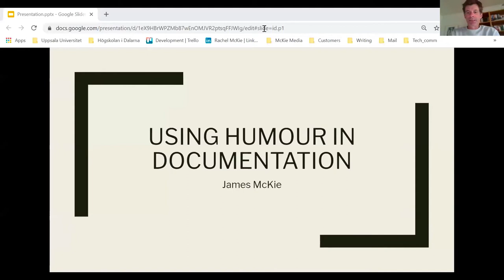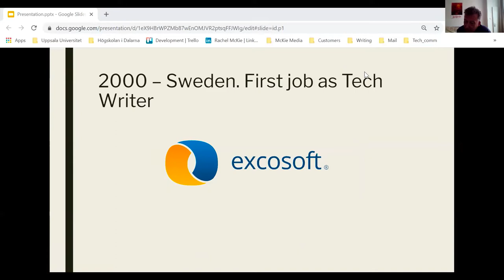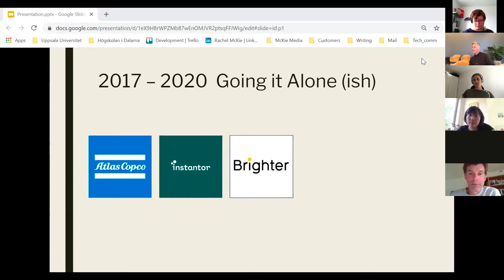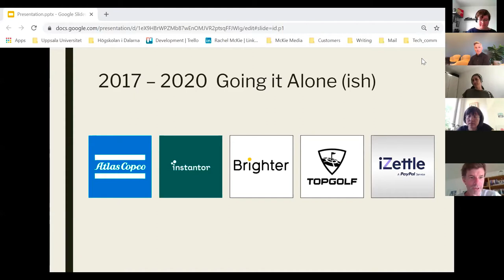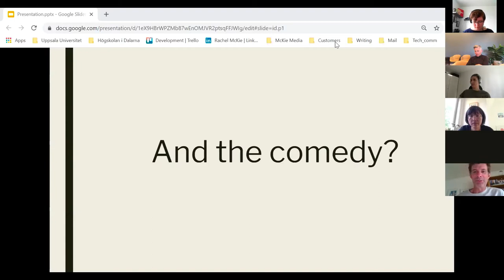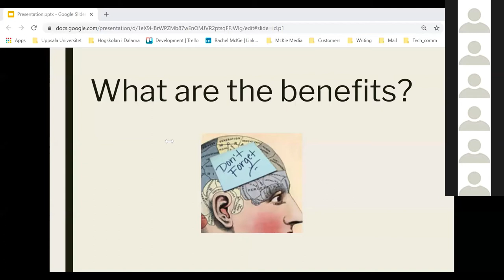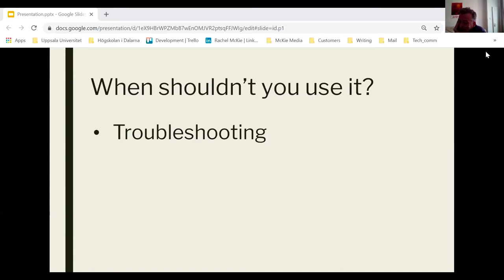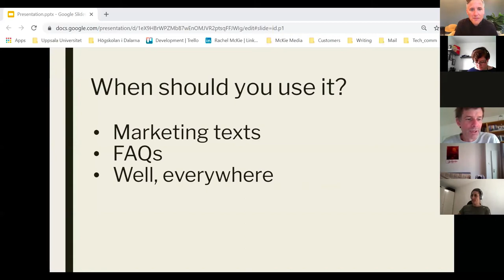Using humour in communication, James McKie, Documentarian & Comedian. WTD#4 Stockholm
Using humour in communication, James McKie, Documentarian & Comedian.

Write the Docs Stockholm meetup #4